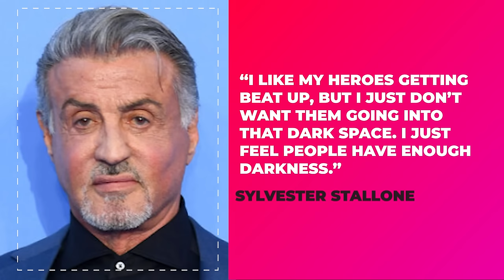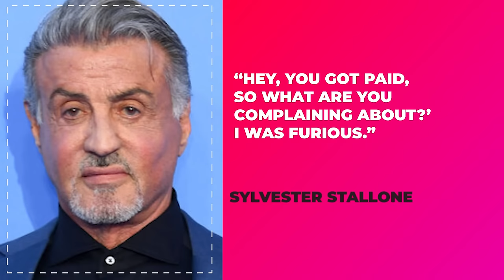Joe Rogan Reveals How These 7 Actors Got BLACKBALLED & Betrayed(Carl Weathers, Charlie Sheen & More)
Joe Rogan has always been vocal about the shady side of Hollywood and how it blackballs its actors after they refuse to conform to its ways. And it seems he might be right. So, let’s have a look at seven actors who got blackballed by Hollywood at the heights of their careers.